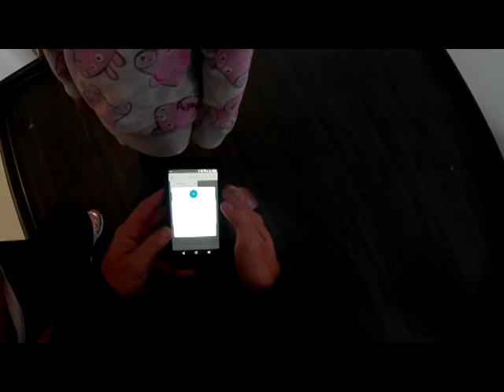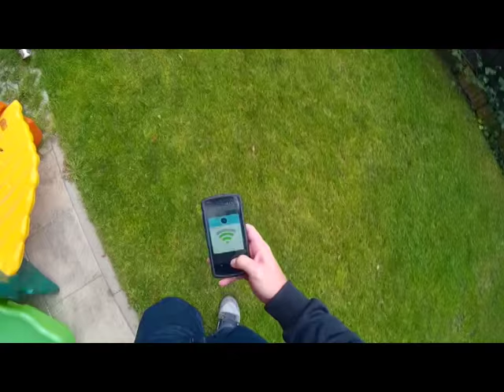Lokalizator bluetooth Duet Protag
Testuje lokalizator bluetooth PROTAG DUET
Małe urządzonko które można podpiąć do kluczy, portfela, lub innej cennej rzeczy. W razie oddalenia się od niej na więcej niż 5 metrów telefon powiadomi mnie o takim zdażeniu. Urządzenie ma wbudowany buzzer który powiadamia, że stracił połączenie z telefonem.